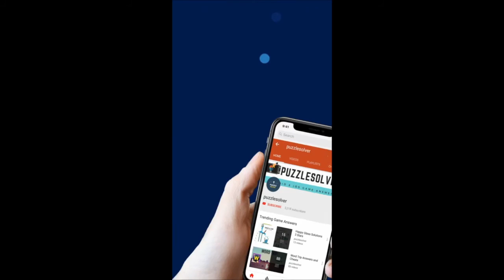Daily Jumble August 9 2020 | Jumble Answers for 8/9/2020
Here are the answers to all the Daily Jumble Puzzle Sunday August 9, 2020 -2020/

If you need help with Monkey Wrench Daily Puzzle for August 9 2020, check this playlist